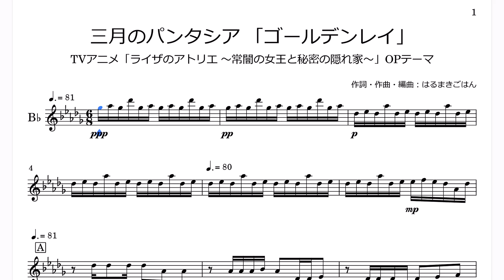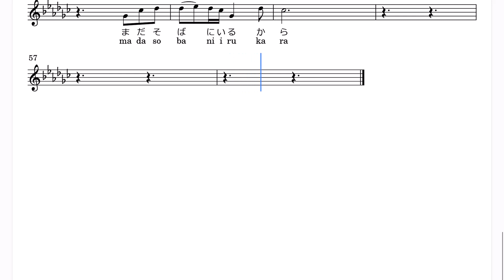三月のパンタシア 「ゴールデンレイ」(Bb Trumpet楽譜)/TVアニメ「ライザのアトリエ ～常闇の女王と秘密の隠れ家～」OPテーマ